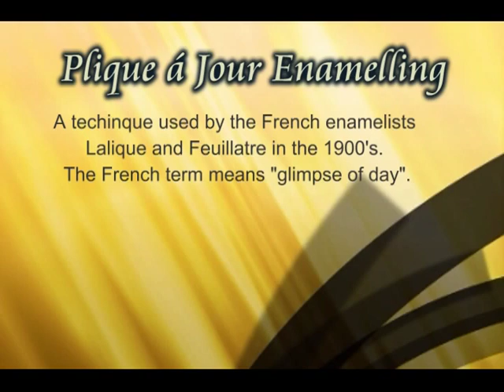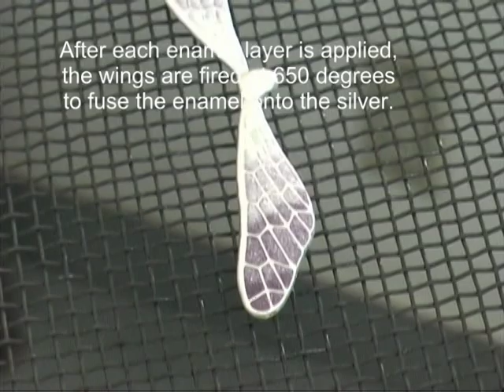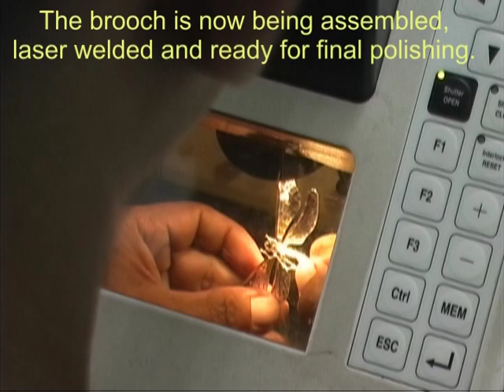Plique a jour enamel techniques by Nicole Barr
This Plique a jour enamel technique video by Nicole Barr demonstrates the process of how our hand made jewelry is created in our own factory.

True vitreous enamel as used in each jewelry piece is the beautiful fusion of fired glass with sterling silver, resulting in a lustrous color that will never change.

This technique was made famous in the 1900's by jewellers like Lalique, Faberge and Tiffany.